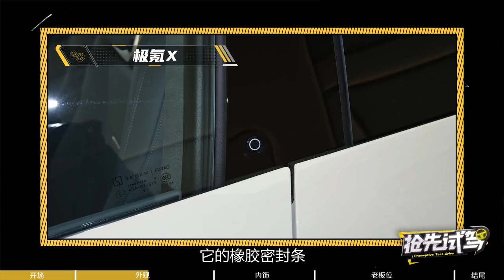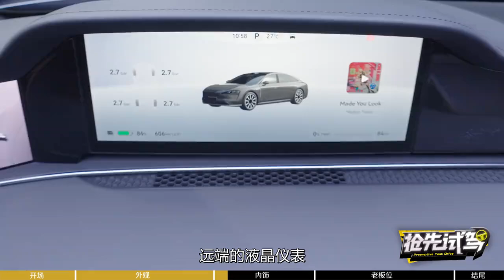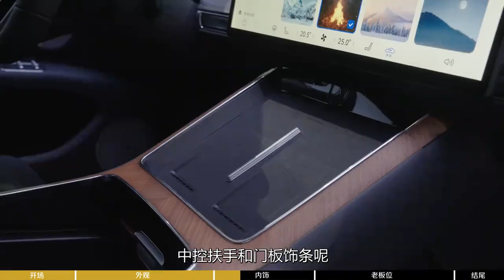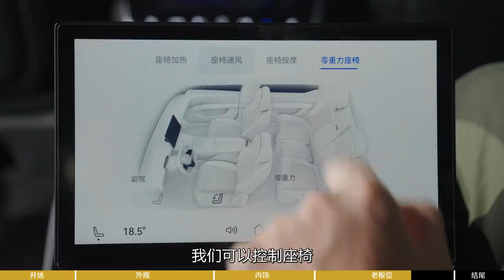初出茅庐，凭什么挑战“56E”？享界S9静态解析